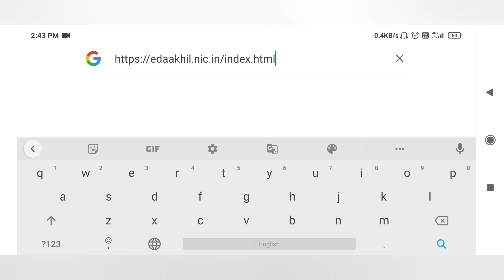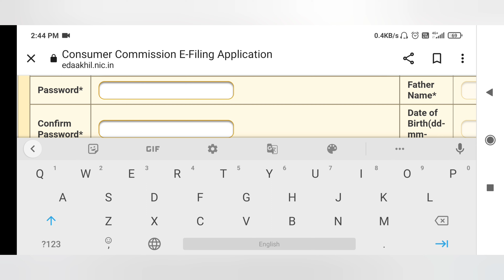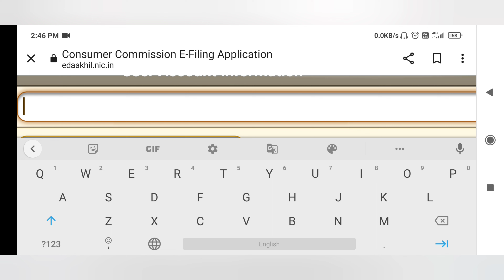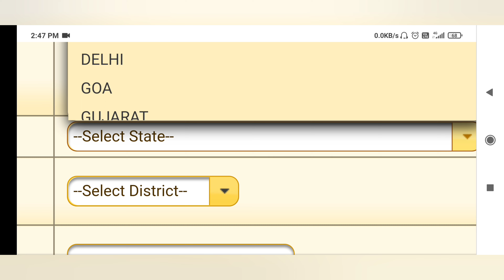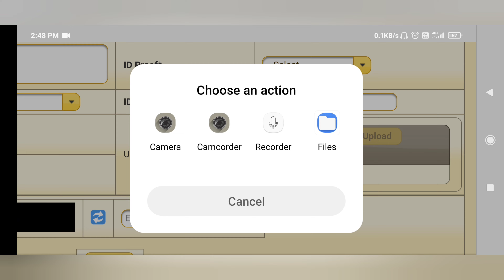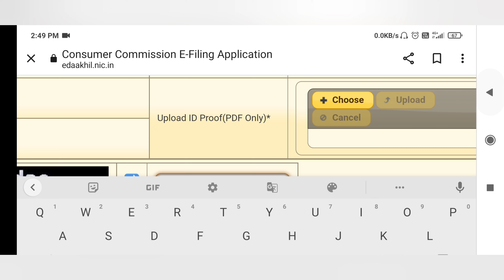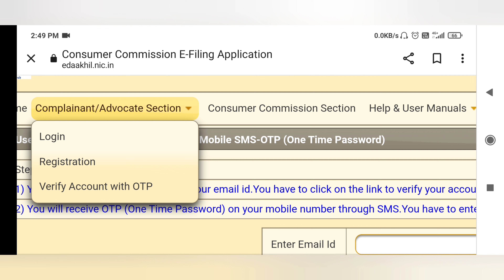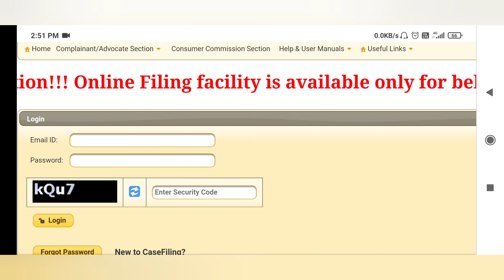कंज्यूमर कोर्ट में कैसे शिकायत करें?How to complain in consumer court?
कंज्यूमर कोर्ट में कैसे शिकायत करें?How to complain in consumer court?@ADV TULSI RAM SINGH

कंज्यूमर-राइट_कंज्यूमर_प्रोटेक्शन_लॉ_इंडिया_में2022#एडवोकेट_तुलसी_राम_सिंह

आप वकील नही है तो क्या हुआ,आपको कानून की जानकारी रखनी चाहिए! क्यों की हमारी पूरी लाइफ कानून से जुड़ा हुआ है!!
इस वीडियो में एक आम अदिमी कंज्यूमर कोर्ट में केस कैसे फाइल कर सकता है, इसी विषय पर बात करेंगे पुरा प्रक्रिया जानने के लिए वीडियो को पूरा देखें धन्यवाद।

▪️ABOUT ME▪️
  Hello friends 👋
"I HAVE STARTED YOUTUBE CHANNEL I WILL BE MORE THAN HAPPY IF EVEN A SINGLE PERSON GET BENEFITTED FROM MY THIS SMALL EFFORT." I'm adv Tulsi Ram Singh from New Delhi, I am a FIRST GENERATION PRACTICING ADVOCATE  BASED IN NEW DELHI INDIA, and this my YouTube channel i will uploaded daily videos related to legal topics.
 A LAWYER FROM NEW DELHI, I CAN BE REACHED AT:-